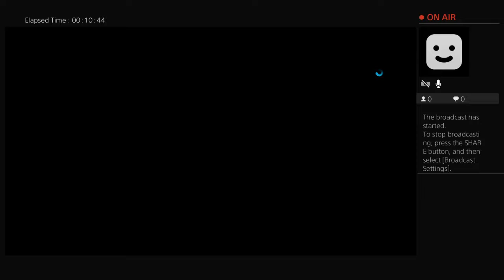My mic works!!Battlefield hardline gameplay